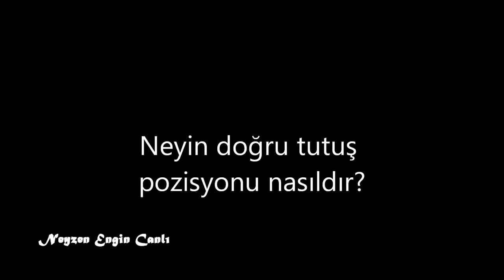Neyin doğru tutuş pozisyonu nasıldır? - Neyzen Engin Canlı